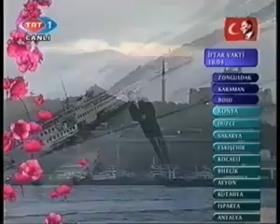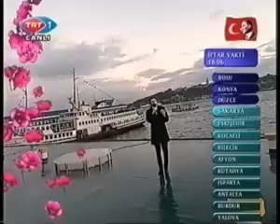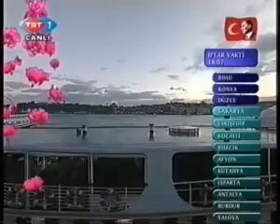Sami Yusuf Interview Ramazansev 4 6.flv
just Feel it.